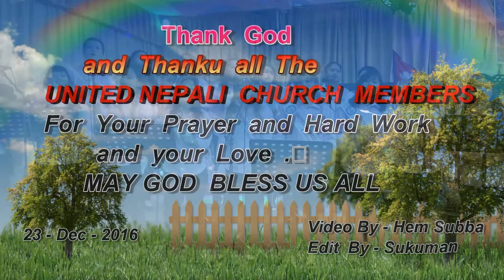United Nepali Church Israel, Christmas Celebration 2016, Choir Group Singing .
CHOIR  GROUP  SINGING  AND  PRAISING  IN HIS  NAME , UNITED  NEPALI  CHURCH  TLV  ISRAEL ,, THANK  GOD  AND TO  ALL ,,